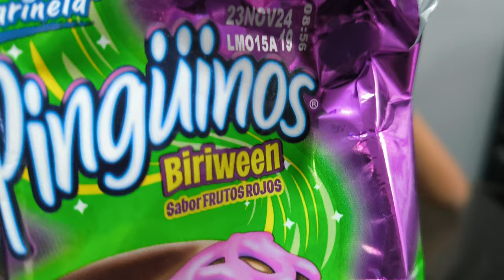Halloween Paleta Payaso y Pinguinos.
Probando paleta y gansito edición halloween